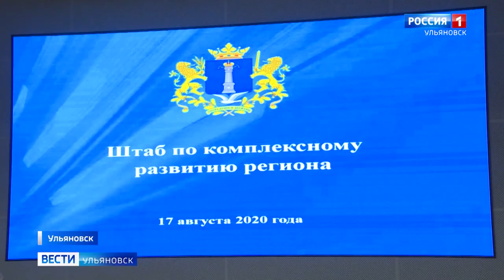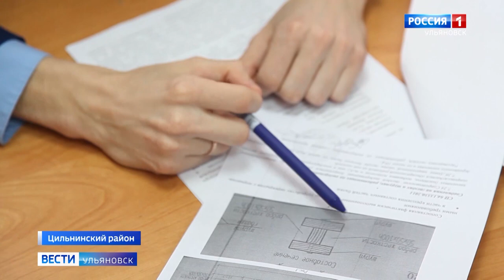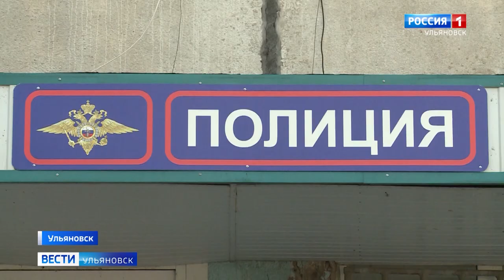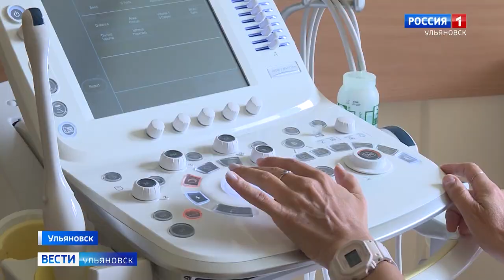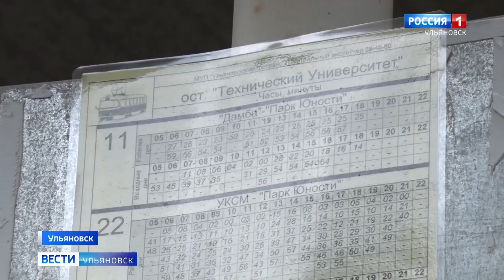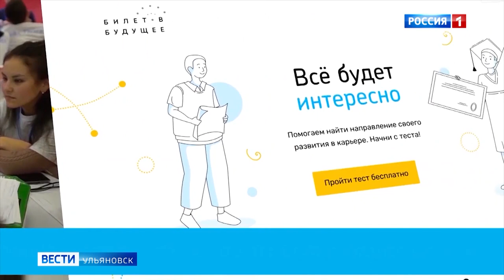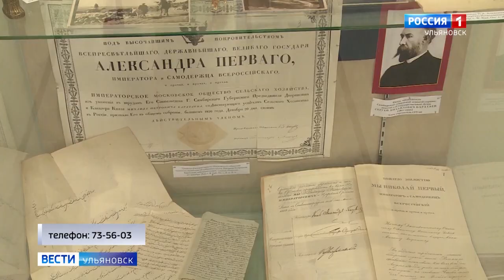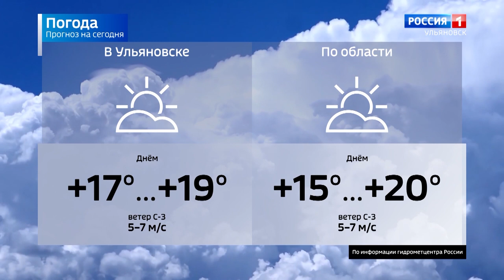Выпуск программы "Вести-Ульяновск" - 18.08.20 - 9.00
Спортивных площадок становится больше. Как и травм, которые на них получают дети. Расскажем о турниках, которые разочаровали в том числе взрослых.

За государственный счет сиротам построили аварийное жилье. Прокуратура проводит проверку. Кто закрыл глаза на нарушения?

В Чучкаловском медицинском центре появилось современное оборудование. Какие у него преимущества?И как изменится диагностика непростых травм и тяжелых заболеваний?